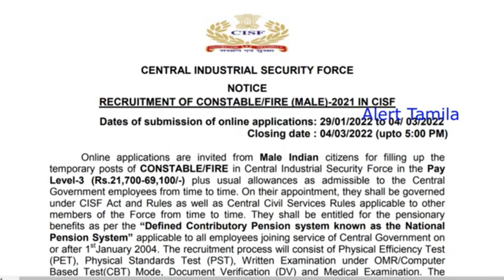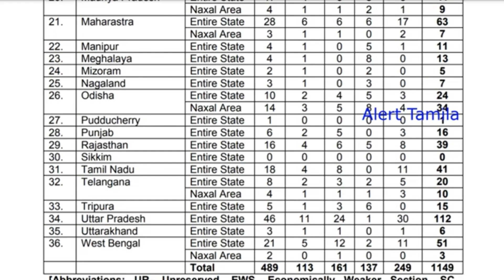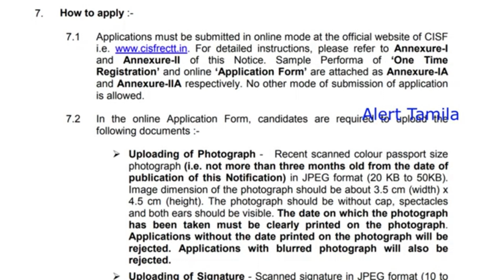12ஆம் வகுப்பு போதும் Government jobs 2022 in tamilnadu jobs notification 2022 tn govt job vacancy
12ஆம் வகுப்பு போதும் Government jobs 2022 in tamilnadu jobs notification 2022 tn govt job vacancy 2022 tamil

12th pass govt jobs 2022 tamil

நிரந்தர அரசு வேலை 1100 + Vacancies in central recruitment 2022

icds tamilnadu recruitment 2022, tn icds recruitment 2022, icds anganwadi recruitment 2022,icds anganwadi supervisor vacancy 2022, palvadi teacher vacancy 2022, tn govt jobs 2022 in tamil, tn anganwadi recruitment 2022,